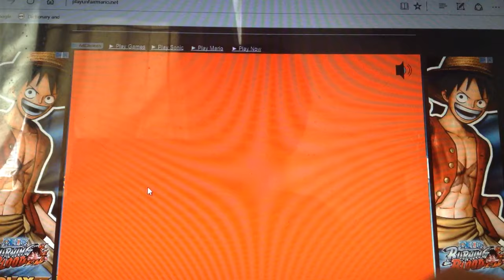Unfair Mario part 2 (READ DESCRIPTION)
I'm sorry no Mario 3 today, but I will upload tomorrow!